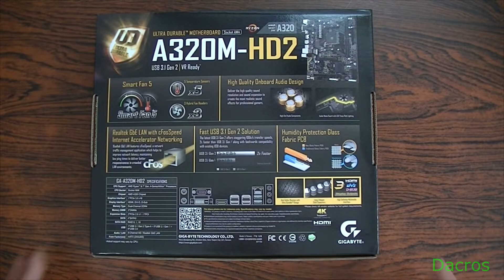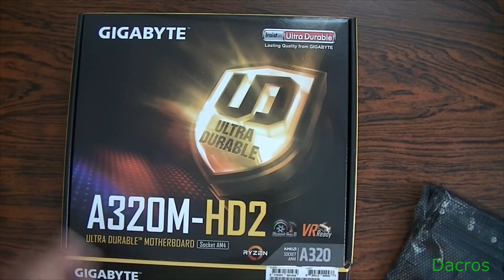💻 ¡LA PLACA MADRE PERFECTA por MENOS DINERO! 🤑 Review GIGABYTE A320M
¿Estás buscando una placa madre económica pero potente para tu próxima PC? 💻 En este video te muestro la Gigabyte GA-A320M-S2H, ideal para procesadores AMD con socket AM4. Una opción confiable y accesible para armar tu PC de escritorio 🛠️.
💡 Te explico qué trae la caja, cómo es la conexión de memorias DDR4, puertos SATA, USB 3.0, salidas HDMI y más. ¡Mirá antes de comprar!

🎯 Si estás armando tu primera PC o querés actualizar tu equipo sin gastar mucho, este video es para vos 😎

📌 TAYM-CODES
📌 0:01 – 🎥 Introducción y objetivo del video
📌 0:11 – 💬 ¿Qué tipo de CPU soporta esta placa?
📌 0:20 – 🔒 Tecnología "Ultra Durable" y capacitores
📌 0:40 – 🧠 Compatibilidad con procesadores AMD (Socket AM4)
📌 1:07 – 📦 Unboxing: ¿Qué viene en la caja?
📌 1:34 – 📀 Drivers, cables y manuales
📌 2:04 – 🧩 Conectores: DDR4, SATA, PCIe
📌 2:55 – 🔌 USB 3.0, audio, salidas de video y red
📌 3:45 – 🏁 Conclusión: económica, completa y confiable